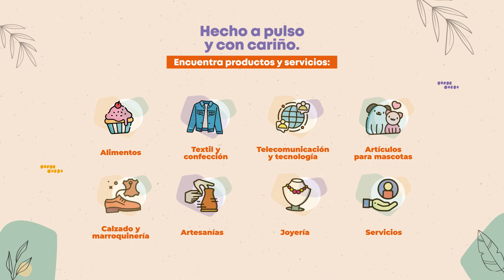Feria MipymEmprende | Compensar